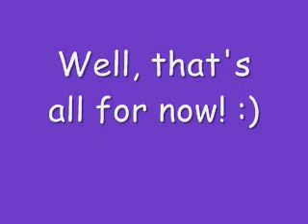I'm Sorry Guys :(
DID I SCARE YOU?!?!? Haha I thought so ;)

I am so sorry I haven't been uploading anything for a long time. :( But I will make two videos tonight!

I don't know what got into me! I forgot about my AG Dolls for like a week! D: I will never do it again. Over winter break I had a ton of stop motion ideas but I lost my microphone some how.